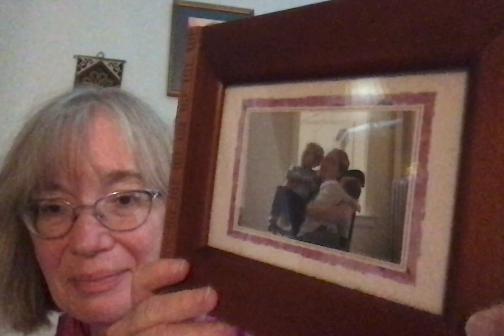Ute's Censored Status!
I've been leaving comments on other channels for quite some time, never got notification that I've "violated" something or other. I present the truth about trans widows. I first got a comments warning after posting under a TalkTV interview, Julia Hartley-Brewer and Helen Joyce. My comment about the origins of the ideology apparently offended someone, despite being factual. While it might be that some key word put my commenting on the map, I think it more likely I've gained the attention of moderators of the Neddy persuasion. I hope we can keep this channel up! I haven't had any communication regarding the channel, which I will never try to monetize. Now that I've discovered leaving Magazine Graffiti in books and magazines to be found here and there, I know, there's always something one can do. Even if it feels like a message in a bottle. uteheggengrasswidow.wordpress.com (contact form to tell your story through my voice)  Many thanks to all. Ute